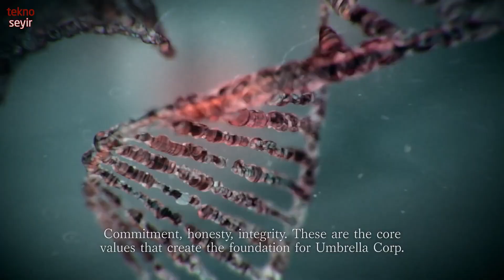Disket Kutusu Ekibi ile 2020'de Beklediğimiz Oyunlar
Disket Kutusu ekibi ile yaptığımız sohbetin ikinci bölümünde konumuz, 2020'de çıkacak oyunlardan beklentilerimiz.